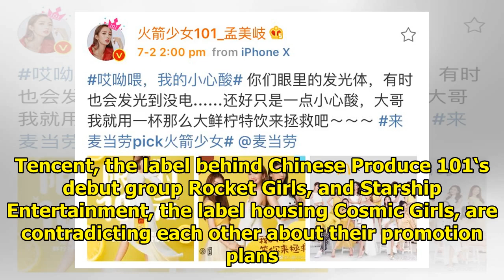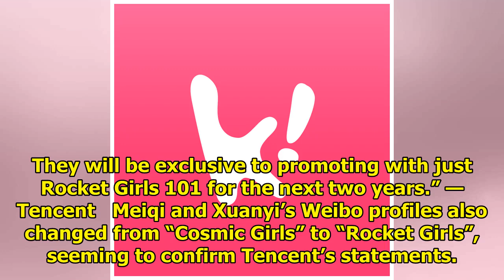Starship Refutes Tencent’s Claims, Says Meiqi And Xuanyi WILL Promote With Cosmic Girls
The issue regarding Meiqi and Xuanyi‘s immediate future with Cosmic Girls has become a conflicting c...